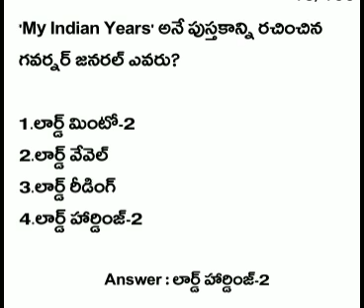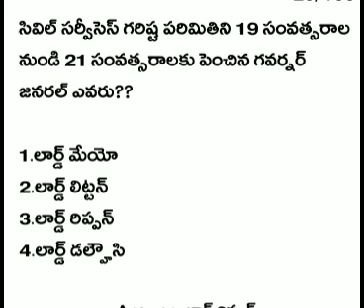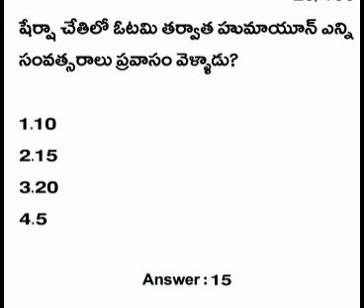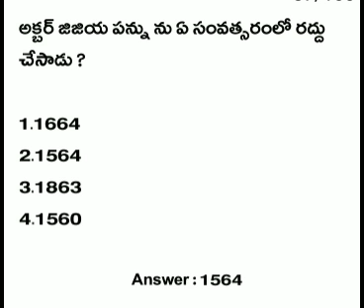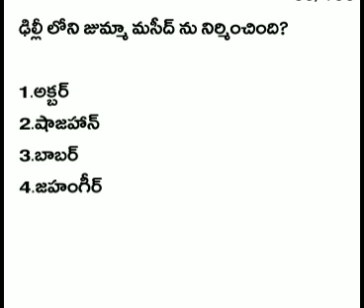AP DSC HISTORY BITS || MOST IMPORTANT FOR COMPETITIVE EXAMS - 2018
MOST IMPORTANT FOR COMPETITIVE EXAMS - 2018